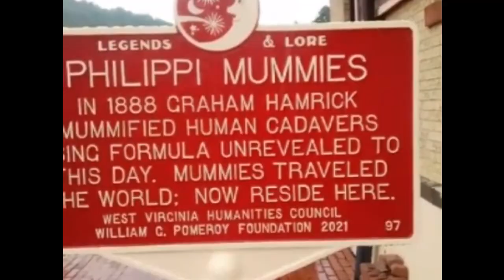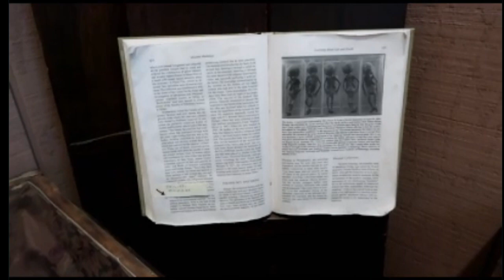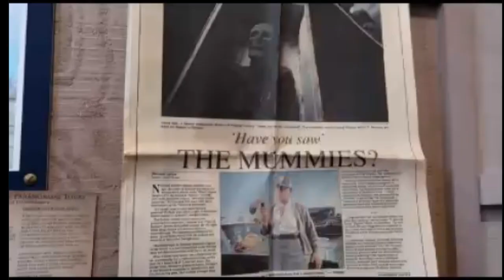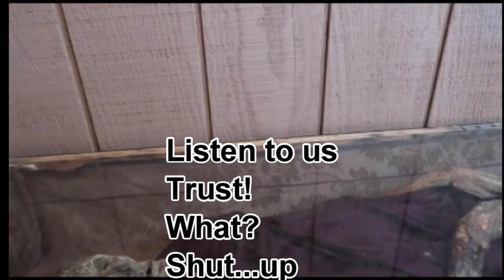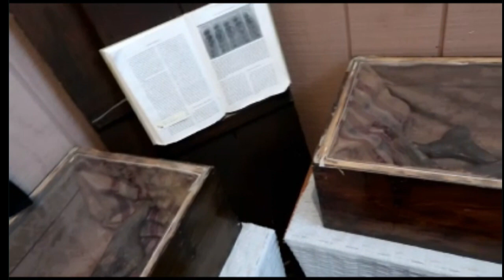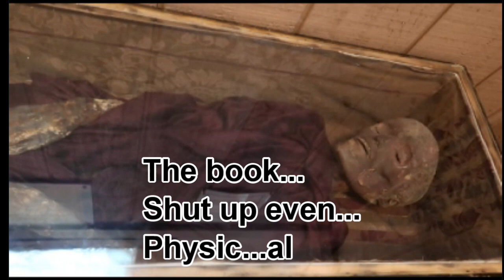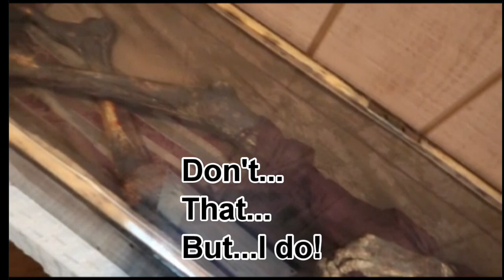The Mummies Speak!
Q & A with Ed Larry, Museum Curator

The Barbour County Historical Museum
Located in the old Philippi B&O Station to the left at the end of the covered bridge.

Open May 1 to  Dec. 1

Fri &  Sat   11:00 to 4:00PM

Sun. 1:00 to 5:00 PM
Admission is free. $1.00 teo see the mummies